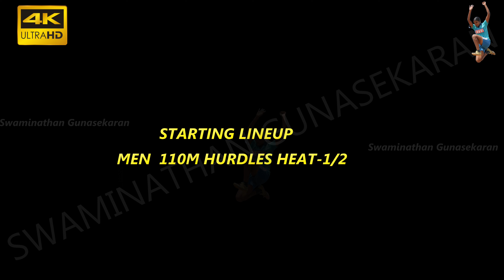110m hurdles heat-1 || Tejas Shirse 14.18 || 61st National Inter state Athletics championships 2022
110m hurdles heat-1 || Tejas Shirse  14.18 || 61st National Inter state Athletics championships 2022